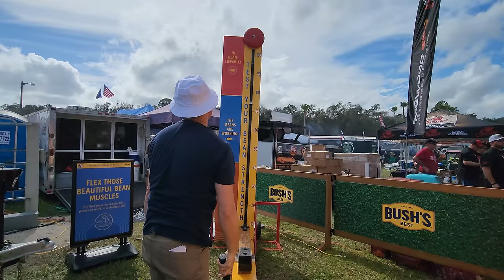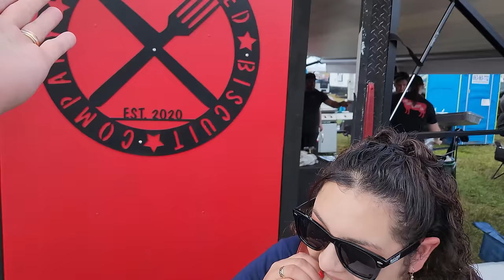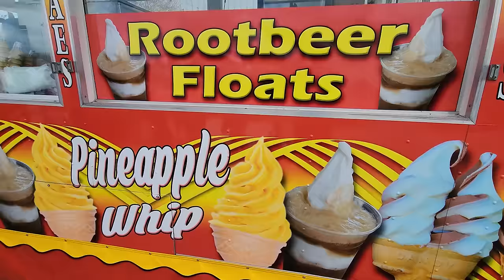The Best Way to Start the Year! Pigfest 2024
This might just be the best way to start 2024! We are back at Pigfest this year and we are ready to eat some food! Join us as we get all the free stuff and stuff our faces.

About Angel & Cris:
We love to eat, travel, and play games! It is always fun and exciting to travel to someplace new. We never know what kind of fun experiences await us when we are traveling. We love to try new food and new versions of all the food we already enjoy to eat! Arguably, the best part of traveling is finding new games to play! If you like any of these things, be prepared to have FUN!